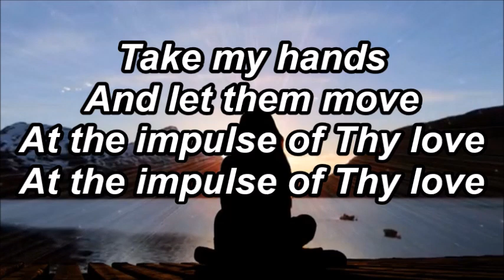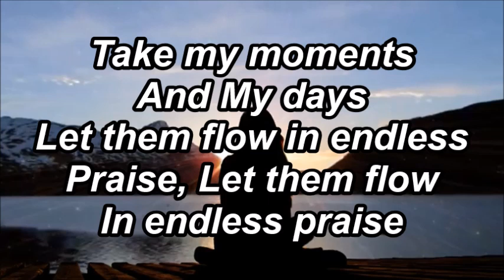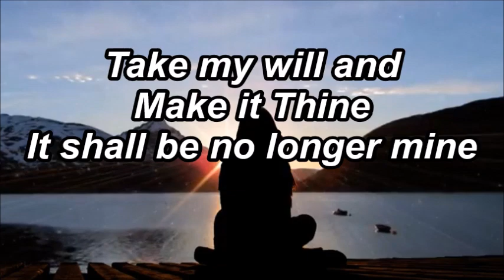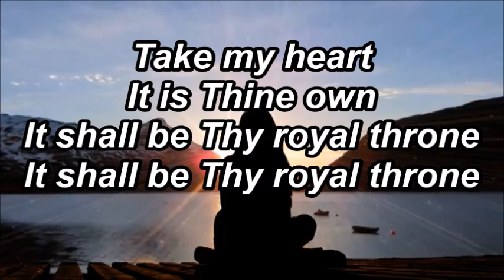Take My Life - Norton Hall Band (Lyrics)